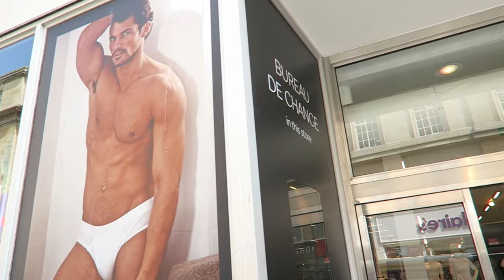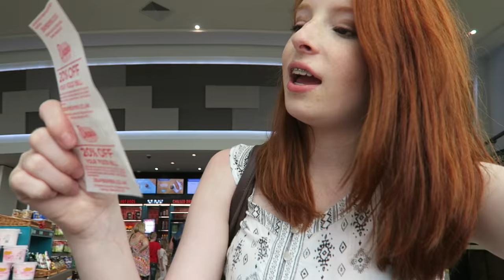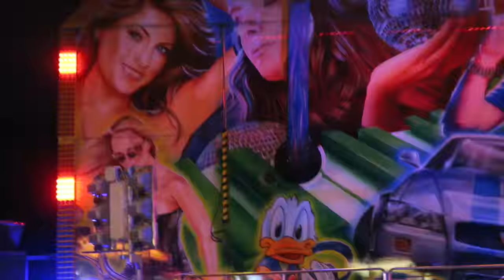Weekend Vlog, Hot Tub Bubbles, Shopping in Bath, Trowbridge Cinema & Fairground | NiliPOD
Instagram: @nilipod & @idknia | Snapchat: nilipod

YouTubers Weekend Vloggging, Shopping Vlog in Bath, Going to the Odeon Cinema in Trowbridge, Fairground & Hot Tub / Paddling Pool Bubbles - Funny Videos
Whenever I hang out with my YouTuber friend JJ, I know that I'm going to have fun.  We like filming funny videos together for my YouTuber channel and vlogging our day's out.

So for this particular vlog, we decided to head to the beautiful and rather historic city of Bath, on the bus, to film a shopping vlog.  We did lots of shopping (Primark and TopShop), played mini golf in Victoria Park, had Nando's Peri Peri chicken and chips for lunch, played pranks on each other, and spent far too much money buying makeup and bath bombs in Lush.

Then we headed into Trowbridge to see Pete's Dragon in the Odeon cinema.  Yeah, I know that it is a family film aimed at young kids and children, but we're teenagers and we loved it loads.  After that we had a meal at Prezzo's Italian themed restaurant and went to the fairground - I love fair ground rides, theme parks and rollercoasters!  The Waltzer was epic, and the ghost train, well, not the best!

After some ABBA karaoke singing in the car on the way home, we spent the evening soaking in my hot tub paddling pool thing.  The water was so warm that it was steaming.  The next day, after putting in some bubblebath, our rather large children's inflatable paddling pool was filled with a mountain of bubbles, which was so much fun, except we could hardly see each other.

If you have time, there are plenty more funny videos, challenges, makeup routines / reviews and stuff like that on my channel.

I love watching vlogs on YouTube.

WHAT I'M WEARING:
Cold-Shoulder Top: Matalan
Shorts: Gap
Playsuit: Primark

ABOUT ME:
Name: Nia
Camera: Canon 70D (Canon PowerShot G7X for vlogs)
Age: 14
From: England, UK
Hobbies:  YouTube videos (filming and editing) and photography
Editor: Final Cut Pro X
Favourite YouTubers, Vloggers and Funny Videos:  Anything by Dan and Phil (danisnotonfire and amazingphil), ThatcherJoe (Joe Sugg), Caspar Lee, Oli White, Alfie Deyes (PointlessBlog), PewDiePie, Jim Chapman, Tyler Oakley, Joey Graceffa, Prank vs Prank (BFvsGF), and stuff like that!
Favourite Music Videos: Ed Sheeran, Taylor Swift, Justin Bieber, Adele, Fall Out Boy, Panic at the Disco

MY FRIEND'S INSTAGRAM ACCOUNT:
JJ - @jjjoshuajj